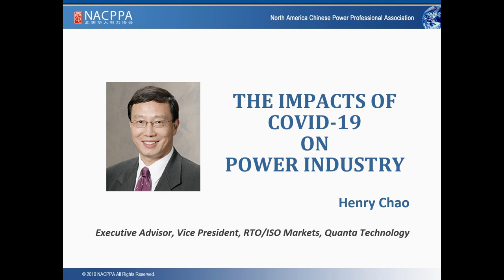The Impacts of COVID-19 on Power Industry - Henry Chao [ENG]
Henry Chao talks about the impacts of the pandemic on power industry: what are the consequences, what to expect and how power industry is dealing with the challenge.